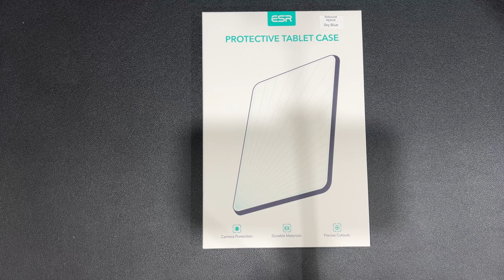Unboxing the ESR Rebound Hybrid case for the iPad Mini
This is our unboxing of the ESR Rebound Hybrid Case for the iPad mini 7. It is also compatible with the iPad mini 6 as the dimensions of the latest iPad mini did not change.